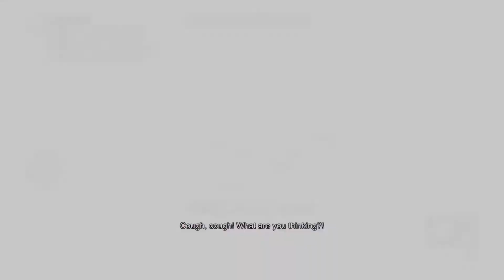xALLSTATEx's Harec Gameplay - Revised Edition (after new adjustments)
RAIDERS OF THE BROKEN PLANET (INDIE)